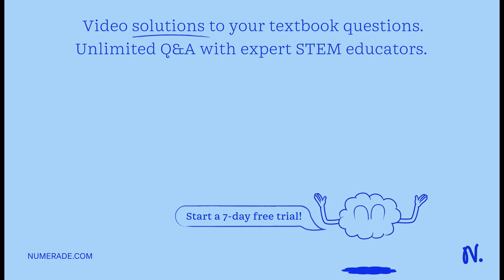Draw a labelled free energy diagram/graph to illustrate the effect of an enzyme on the activation e…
Draw a labelled free energy diagram/graph to illustrate the effect of an enzyme on the activation energy of a hypothetical reaction (assume it is an exergonic reaction).

MasteringMetabolism101:ABeginner'sGuide